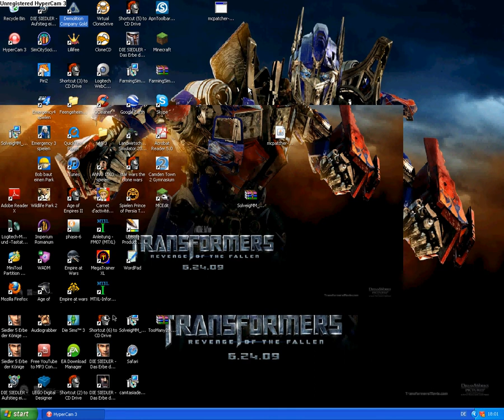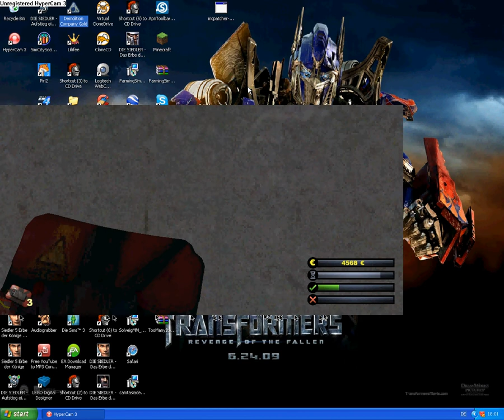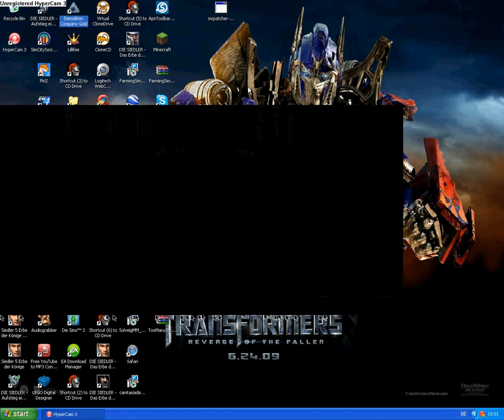Let's test Demolition company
hier ist ein let's test von einem abbruch simulator würd mich über positives freuen!!!

Besuch auch meine Web Seite sie ist zwar noch nicht fertig aber bereit zum anschauen